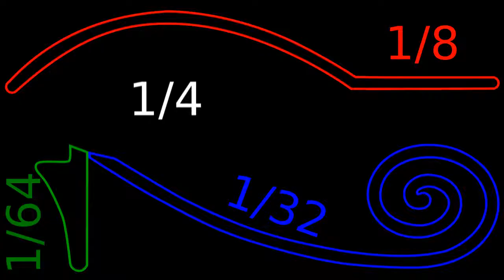World Beyond The Poles E-Talk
Yes in the lands of theories and math equations is courage and simple science.